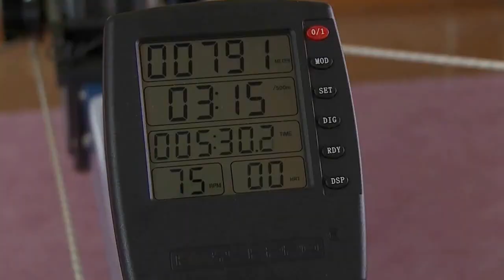"Будни" (новости, 08.06.17г., Бийское телевидение)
Анонс выпуска:

Мошенничество в особо крупном размере. В Бийске задержали "властелина" городской свалки.
Оказывают активное сопротивление. Привокзальные торговцы против переезда.
"Золотой львёнок". Бийчанка получила премию от известного актёра, режиссёра театра и кино Владимира Машкова.